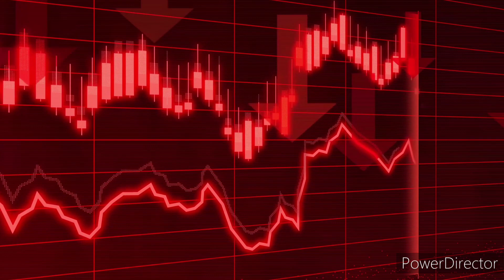असफलता एक चुनौती है इसे स्वीकार करे/ life changing speech/ एक बार जरुर सुने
Hello friends there is the video that will give idea about life. So please watch nd give your support 😁😁😁😁❣️😁😁😁😁😁❣️❣️😁😁